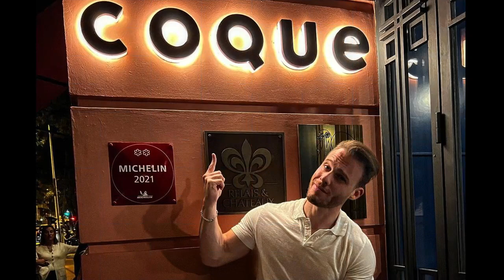Hande Erçel and Kerem Bürsin will never be together!!